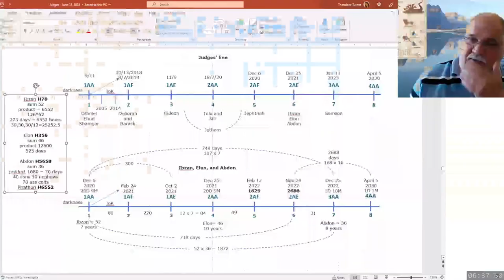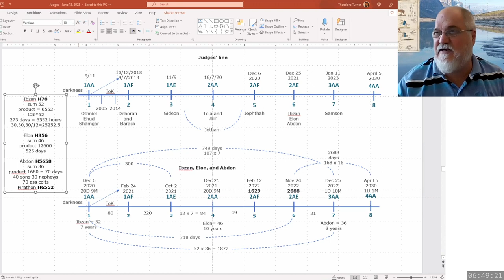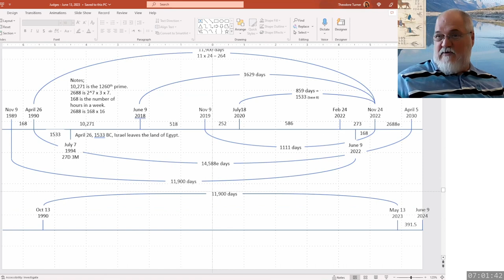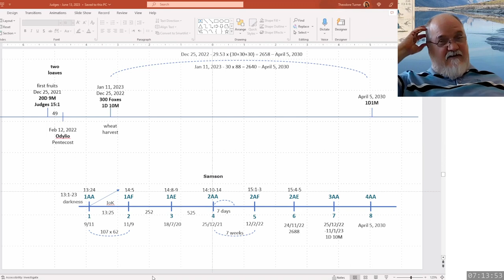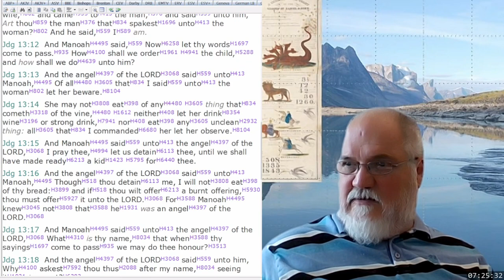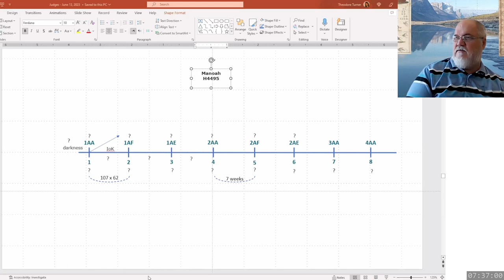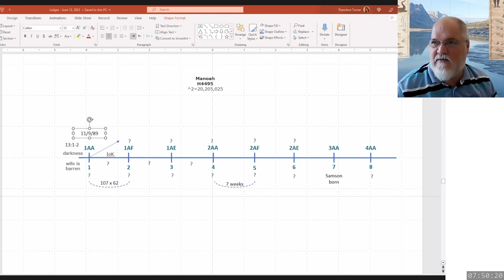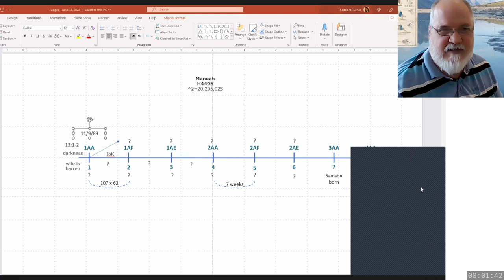2023 06 27 382. Understanding The Lines